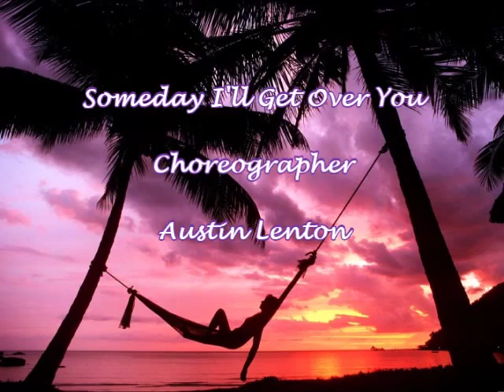Someday I'll Get Over You Line Dance - Glen Pine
Austin's Glen Pine Performance Group - March 12, 2015
Choreographer:  Austin Lenton - (Canada) (Feb. 2015)